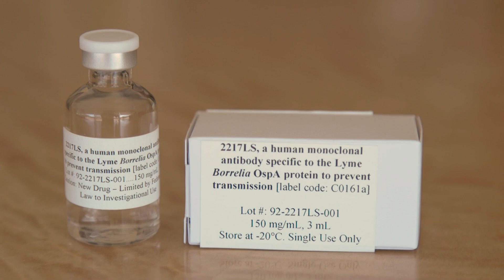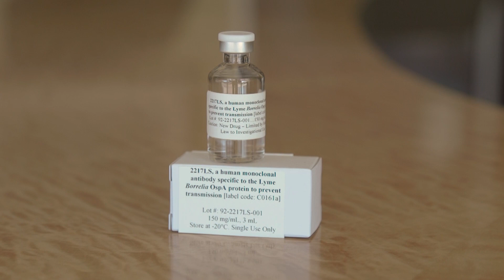Preventative shot for Lyme disease in clinical trial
The first human clinical trial of Lyme PrEP, a seasonal shot to prevent Lyme disease, has begun enrolling volunteers to evaluate the safety and pharmacology of the treatment. A pre-exposure prophylaxis developed at MassBiologics of UMass Medical School, Lyme PrEP uses a monoclonal antibody that protects against the disease.